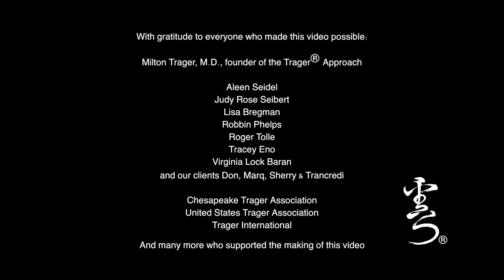Discover the Trager® Approach in Five Minutes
Learn about the Trager® Approach in five minutes from watching some of the work in action and hearing from clients about their experiences. (USA) to find a TragerⓇ Practitioner and discover more about the TragerⓇ Approach.

Transcript:
Discover Trager® Work

Roger Tolle, Trager® Practitioner & Instructor:
TRAGER is a wonderful approach to reaching the unconscious patterns in the body mind,
offering a new sense of patterning to what is already there.

Tracey Eno, Trager® Practitioner:
So it's really like teamwork.
Instead of a client coming to me and saying “fix me,” and they lay down, and I work on them, and then they leave,
and then they come back later and say, “fix me again!”
This is more of a way of teaching people how to take care of themselves --
of giving them a sense of  “here's how you can feel, this is what’s possible,
and here's how you can remember it
and recall it between your sessions.”

Judy Rose Seibert, Trager® Practitioner and Instructor:
TRAGER is not a medical treatment,
but people do come with all kinds of conditions.
It empowers them to make the changes they need to have in their life:
to change their posture, to change their habits.

I’m not demanding that the body change,
I’m giving it an invitation.

It’s so nurturing and comforting.
There is a lot of repetitive rocking of the body
that lulls the body into a very deep state of relaxation.

It is so important that the first experience feels safe and completely comfortable.

Roger Tolle:
One of the most unique things is the way we use lulling rhythm
to reach deep into the nervous system
to establish a state shift in the client’s experience,
this repetitive rocking of the body weight,
the fluid waves that we induce through the client’s body,
that allows this whole being to feel cradled,
to feel nurtured, to feel really safe,
and eased into a new way of being.

Tancredi, Trager® Client:
After a TRAGER session, I feel really much more connected with my inner vibration.
So, there are places in my body that clearly are not always connected with my awareness.

Sherry, Trager® Client:
I have had breast cancer twice
and I like most women had range of motion problems afterwards with my arms and my shoulders
that TRAGER really helped me with.
Now I have complete range of movement, and there is no residual problem.
And just the fact that TRAGER helped me, you know, through the scary surgery
and the diagnoses,
sort of keeping me in touch with my body.

Marq, Trager® Client:
It was really life altering,
it really changed the way I understood movement in my own body,
but also how I could have more ease, and just lightness.

When I was receiving the work I was trying to be more aware of things
but I would just be lulled into this very deep place.

Don, Trager® Client:
I’ve had five TRAGER sessions, and in that short period of time,
it’s amazing what an impact it’s had,
both on my gait and walking as well as the posture aspects,
not to mention the bounce, which goes in with all of those.
With the help of my practitioner,
we’ve worked out a number of movements that I can do between sessions,
and they’re very simple,
and I think they’ve had a tremendous impact, too.

Tracey Eno:
This is a great way to receive some meaningful touch,
to have a sense of your physical self
and not just be living from your brain all the time.

Sherry:
TRAGER has helped me not only through the low points of my life,
the odyssey with breast cancer,
but also just with day to day, you know, needing to be healthy to do my job.

Tancredi:
Even if you only have one session in your life, you will keep recalling that forever.

Find a TragerⓇ Practitioner and discover more about
the TragerⓇ Approach:

With much gratitude for the generosity and professionalism of our magnificent cinematographer and his crew
boni productions

With gratitude to everyone who made this video possible:

Milton Trager, M.D., founder of the Trager® Approach

Aleen Seidel
Judy Rose Seibert
Lisa Bregman
Robbin Phelps
Roger Tolle
Tracey Eno
Virginia Baran

and our clients Don, Marq, Sherry, & Tancredi.

Chesapeake Trager Association
United States Trager Association
Trager International

And many more who supported the making of this video.

Calligraphy meaning Dancing Cloud
Logo of the Trager® Approach
TragerⓇ, MentasticsⓇ, and the Dancing Cloud Logo are registered service marks of Trager International, which licenses their use in the USA to the United States Trager Association.